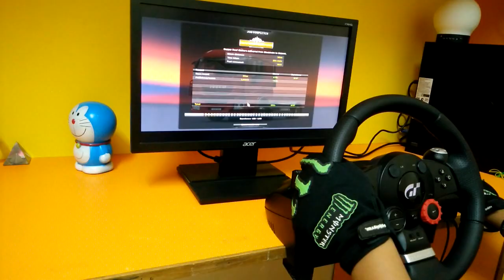Euro Truck Simulator 2 Gameplay Wheel Cam PC HD 1080p +Download Link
Hey Guys!
This is The AMAZING gameplay of ETS2 with DFGT. (wheelcam)

Shot With OnePlus X

Editing Program : Movavi Video Editor PRO